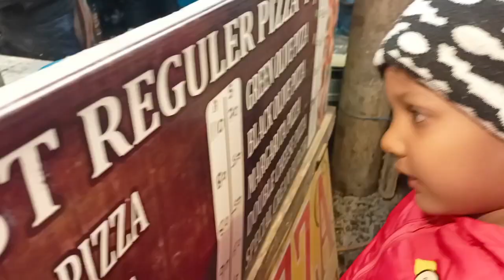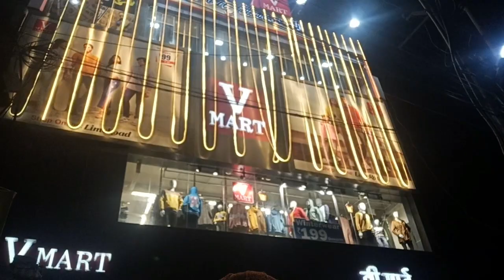Baby ko Gira Diya😯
baby
boss baby
baby boy names
baby animals
baby changes everything lyrics
baby boomer years
baby boy clothes
baby elephant
baby food maker
baby feeding chart
fever baby
face baby
morning routines
healthy morning routines
morning routines for kids
celebrity morning routines
morning routines for school
morning routines and night routines
morning routine american psycho
morning routines before school
morning routines before work
morning routines barbie
morning routine benefits
best apps for morning routines
best morning routines for energy
best morning routines for school
morning routine chart
morning routine creator
morning routine drink
daily morning routines
do morning routines work
morning routines to start the day
morning routines easy
morning routine exercise
how to
how to screenshot on mac
how to wrap a present
how to deactivate facebo
how to get rid of fruit flies
how to get rid of hiccups
how to get rid of gnats
how to get rid of bed bugs
how to get a passport
how to get away with a murderer cast
how to get rid of fleas
how to get rid of dandruff
how to get flexwood lego fortnite
how to get marble in lego fortnite
google sheets how to
google slides how to
google classroom how to
google forms how to
google docs how to
gb whatsapp how to download
quotes on how to be happy
qr code how to create haridwar haridwarranipurmod
ranipurmod vmart
quantum leap how to
how to restart iphone
how to roast pumpkin seeds
how to reset airpods
how to recall an email in outlook
how to renew passport
how to reset apple watch

fifa 23 how to
destiny 2 how to
cyberpunk 2077 how to
how to 3d print
how to 3 way call on iphone
how to 3 way call on android
how to 302 someone
how to 3d model
how to 302 someone in pa
how to 3d scan with iphone
how to 3 point turn
how to 3d print multiple colors
how to 3d model in blender
3d printing how to
3x3 rubik's cube how to solve
3d printer how to
36 questions how to fall in love
3 how to write
3d pen how to
3 how to calculate
3 how to solve
how to 4 strand braid
how to 49ers game
how to 401k
how to 45 crown molding
how to 45 j channel
how to 48 hour fast
how to 4 star jhin
how to 401k loans work
how to 4 move checkmate
how to 4 way stop
4 how to solve
4 how to write
4 day work week how to
403 forbidden how to
4th of july how to
40 how to
4 how to calculate
4 how to train your dragon
4 how to prevent injuries
sims 4 how to
how to 5150 someone
how to 5150 someone in california
how to 5-0 around the fountain
how to 5 strand braid
how to 5-0 grind
how to 50-50 grind tony hawk
how to 50s hair
how to 5150 someone in texas
how to 501c3
5 how to solve
5 how to write
529 plan how to
50 shades of gray how to
5 senses how to
500 error how to
5 how to write in hindi
gta 5 how to
s&p 500 how to
bootstrap 5 how to
how to 6 braid challah
how to 6 link corrupted items
how to 6 link poe
how to 60s hair
how to 6 strand braid
how to 6 pack
how to 6 link an item poe
how to 6 step
how to 6 in spanish
6 how to solve
6 sigma how to
6 how to write in hindi
6 how to calculate
6 how to write
civ 6 how to
base64 decode
goodnotes 6 how to
tropico 6 how to
iphone 6s how to
how to 72 hour fast
how to 7 day water fast
how to 7 day fast
how to 7zip a file
how to 70s hair
how to 75 hard
how to 7zip a folder
how to 70 johnny
how to 7z file
70s hairstyles how to
7 how to write
75 hard how to
7 zip how to download
7 how to calculate
7 how to solve
7 days to die how to
75 hard challenge how to
7 zip how to
7 days to die mods how to
how to 80s hair
how to 86 an item on toast
how to 86 hour fast
how to 8 ball break
how to 86 yourself from casino
how to 8 ball on imessage
how to 80s makeup
how to 8 ball
how to 8 player mario kart
8 how to spell
80s hair how to
8 how to write
80s makeup how to
8 how to solve
8 ball how to
8 ball pool how to
85 cent blizzard how to